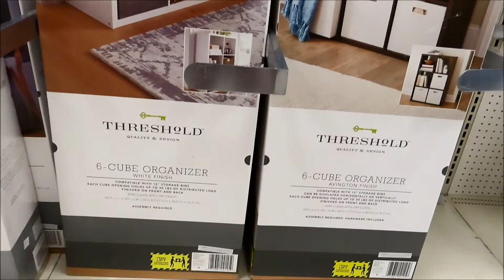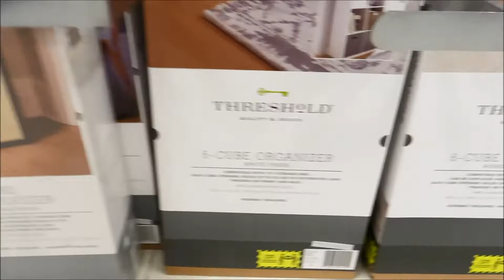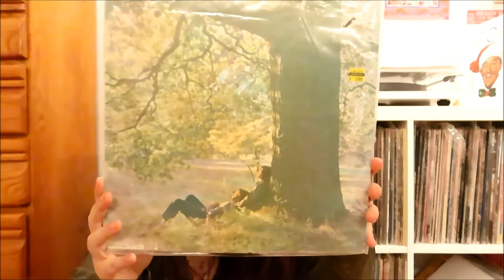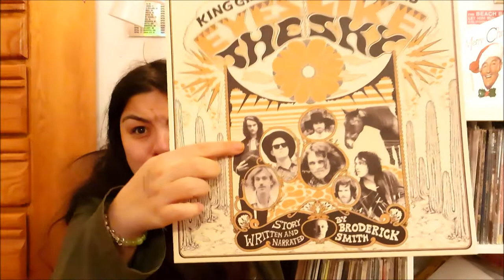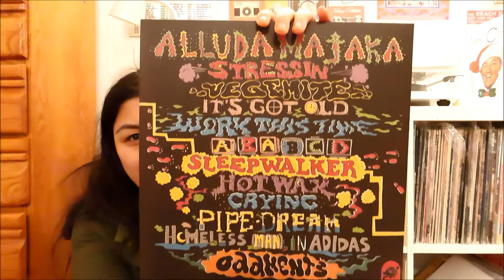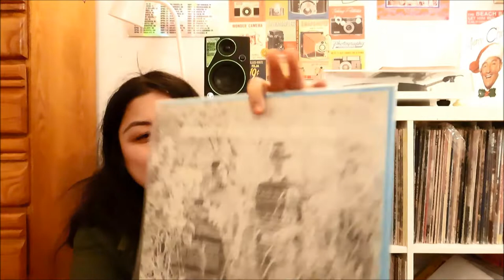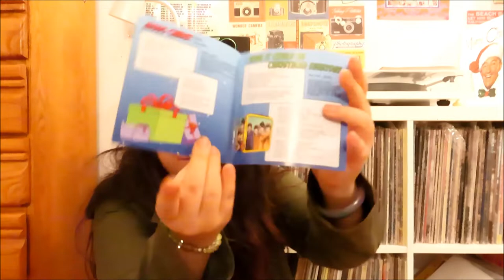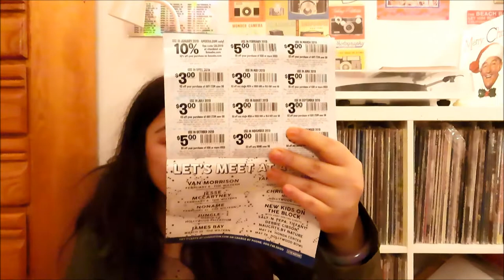End of the year music Haul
Guess I ended up at a record store so I got a haul for you.